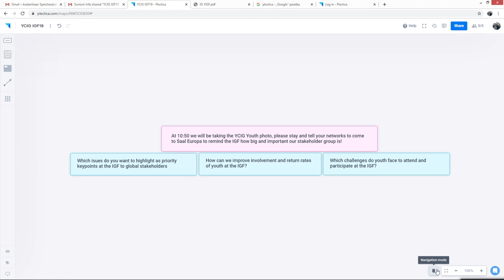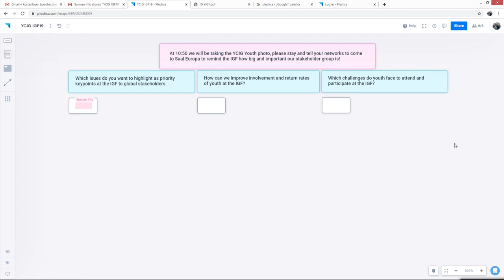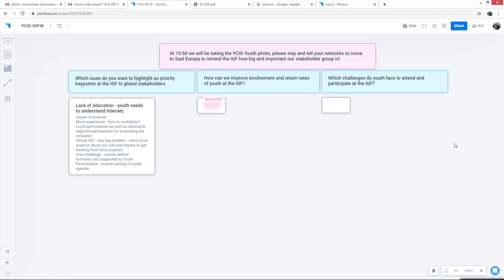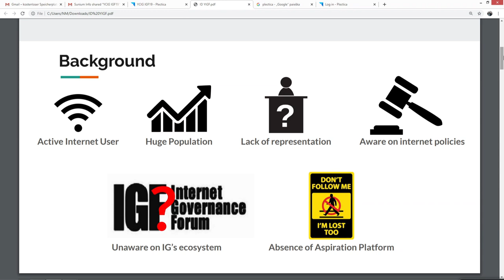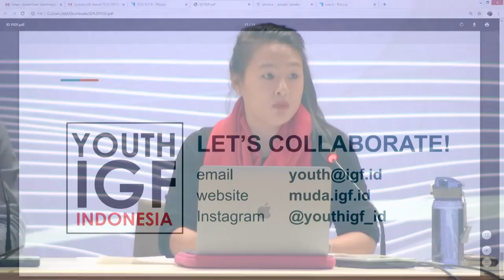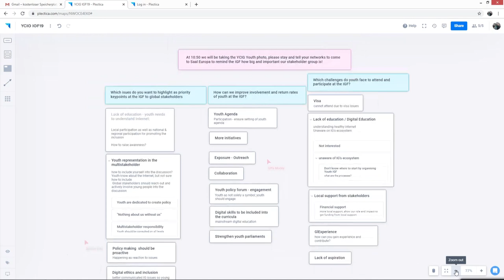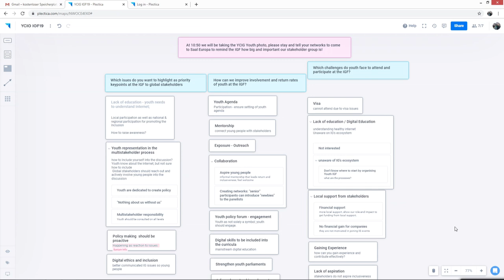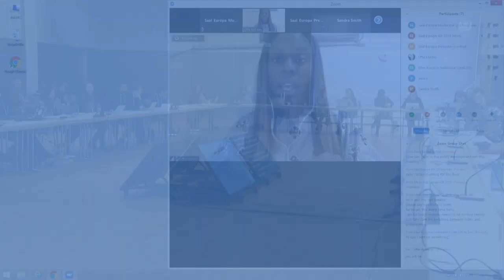IGF 2019 - Day 4 - Saal Europa - Youth Coalition on Internet Governance